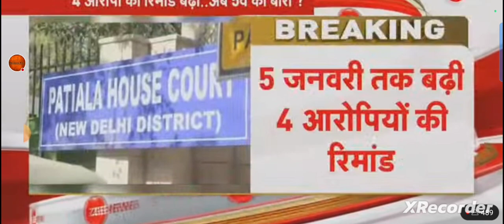🔴 Aaj Tak live news Rajasthan news 22 दिसंबर 2023 आज दिन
Age ha 🚩💯.